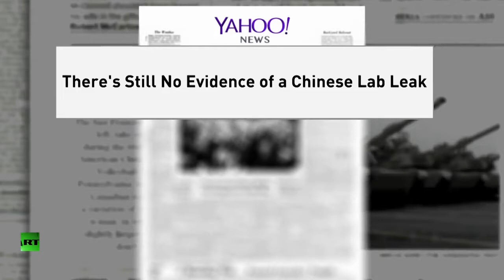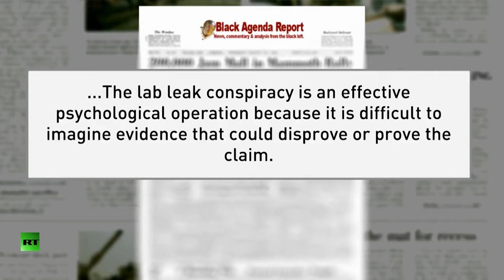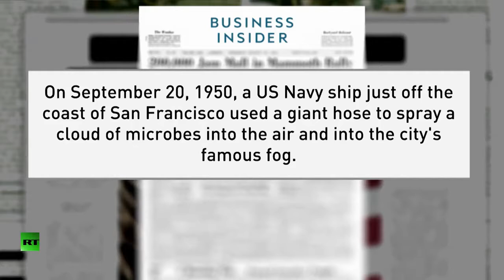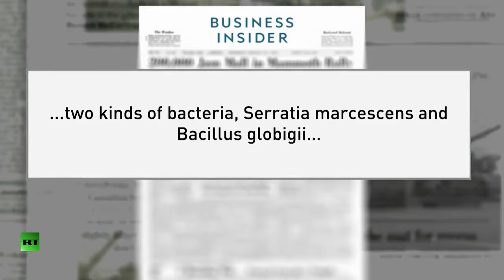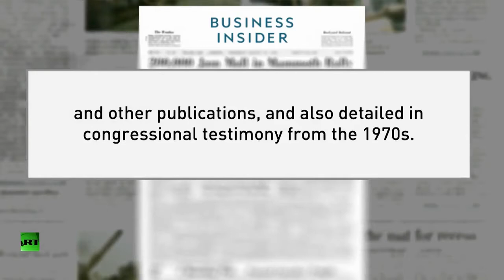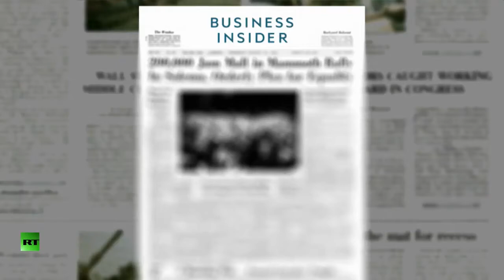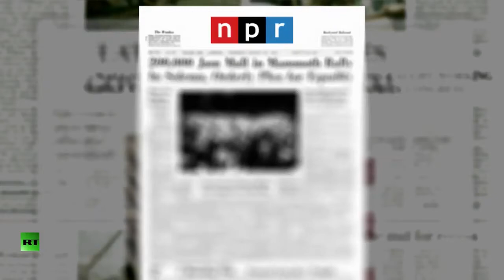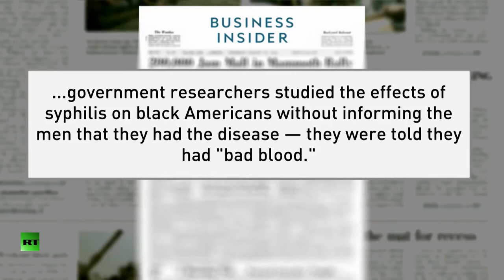The United States Government has a Long History of Biological Warfare Against it's Own Citizens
Redacted Tonight

Over and over again, the military has conducted dangerous biowarfare experiments on Americans

US government offers free healthcare to southern rural African Americans, intentionally injects them with syphilis, to study the effects, in Tuskegee, Alabama between 1932 and 1972. The U. S. Public Health Service ran this study on more than 300 people without notifying the participants about their disease nor treating them even after the introduction of penicillin. The study included recording the progress of disease and performing an autopsy on the deaths.

On September 20, 1950, a US Navy ship just off the coast of San Francisco used a giant hose to spray a cloud of microbes into the air and into the city's famous fog. The military was testing how a biological weapon attack would affect the 800,000 residents of the city.

The people of San Francisco had no idea.

It was one of the first large-scale biological weapon trials that would be conducted under a "germ warfare testing program" that went on for 20 years, from 1949 to 1969. The goal "was to deter [the use of biological weapons] against the United States and its allies and to retaliate if deterrence failed," the government explained later. "Fundamental to the development of a deterrent strategy was the need for a thorough study and analysis of our vulnerability to overt and covert attack."

Of the 239 known tests in that program, San Francisco was notable for two reasons, according to Dr. Leonard Cole, who documented the episode in his book "Clouds of Secrecy: The Army's Germ Warfare Tests Over Populated Areas."

In 1951, tests were also carried out at the Norfolk Naval Supply Center in Virginia – a massive base that equips the US Navy. Fungal spores were dispersed to see how they would infect workers unpacking crates there. Most of the workers were African American and the scientists wanted to test a theory that they were more susceptible to fungal disease than European Americans.

As well as open air testing, the US military also has a record of weaponising infected insects. In 1954, for example, scientists carried out Operation Big Itch. The test was designed to find out if fleas could be loaded into bombs (they could). The tests happened just a few years after the Soviets accused the US of dropping canisters full of insects infected with chorea and the plague in Korea and China during the Korean War.

Other experiments involved testing mind-altering drugs on unsuspecting citizens. In one shocking, well-known incident, government researchers studied the effects of syphilis on African Americans without informing the men that they had the disease — they were told they had "bad blood." Researchers withheld treatment after it became available so they could continue studying the illness, despite the devastating and life-threatening implications of doing so for the men and their families.

In 1997, the National Research Council revealed that the US also used chemicals to test the potential of biological weapons in the 1950s. Zinc cadmium sulphide was dispersed by plane and sprayed over a number of cities, including St Louis in Missouri and Minneapolis in Minnesota. These cites were chosen because they were similar to Soviet targets such as Moscow in terms of terrain, weather and population. The council concluded that no one was hurt and that the level of chemical used was not harmful, but in 2012, sociology professor Lisa Martino-Taylor claimed that there was a spike in cancer rates that could be connected back to the chemicals, which she alleges were radioactive.

In 2001, a New York Times report revealed projects testing biological weapons that began under the Clinton administration and continued under the second Bush administration. A 1972 treaty theoretically prohibited developing biological weapons, but this program justified it with the argument that new weapons needed to be studied in order to develop adequate defenses.

After the 2001 anthrax attacks, funding for bioterrorism research spiked by $1.5 billion. Then in 2004, Congress approved another $5.6 billion bioterror research project.

There was a massive increase in testing in 1962 when then US Secretary of Defence, Robert McNamara, authorised Project 112. The project expanded bioweapons testing and pumped new funds into research.

One of the more controversial tests took place in 1966 on the New York subway. Scientists filled light bulbs with Bacillus globigii bacteria and then smashed them open on the tracks. The bacteria travelled for miles around the subway system, being breathed in by thousands of civilians and covering their clothes.

In 2008, the US Government Accountability Office acknowledged that tens of thousands of civilians might have been exposed to biological agents thanks to Project 112 and other tests.